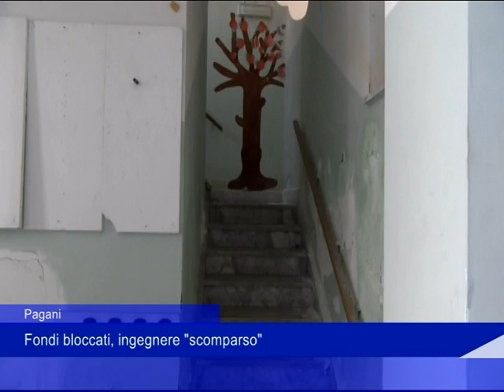Pagani, fondi bloccati: ingegnere "scomparso"